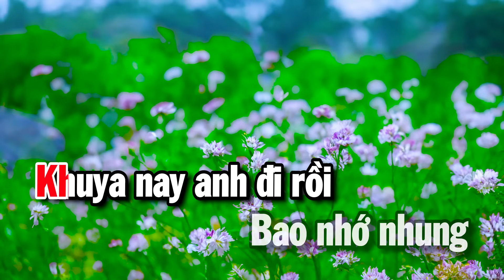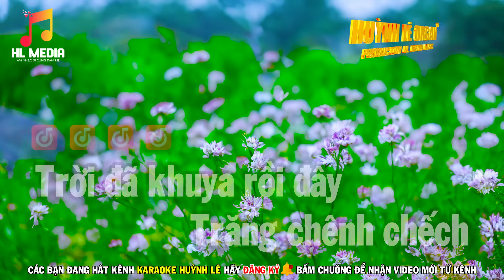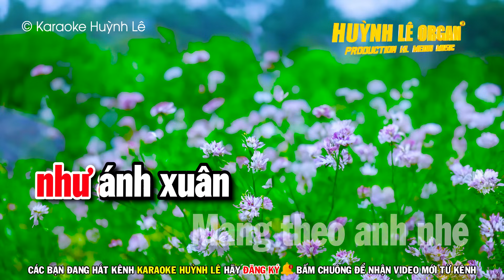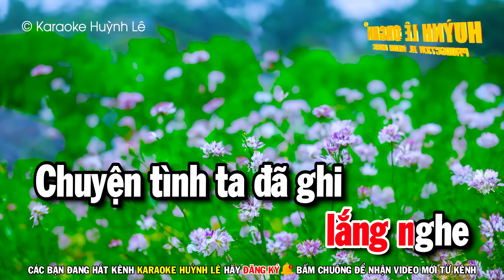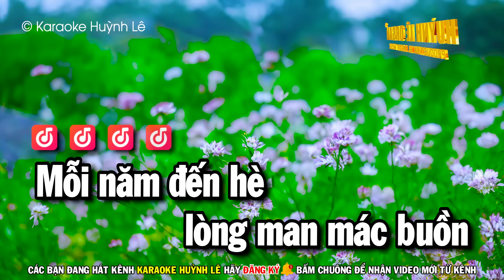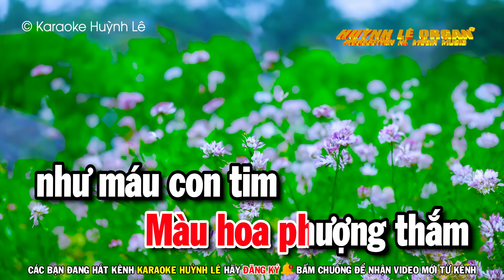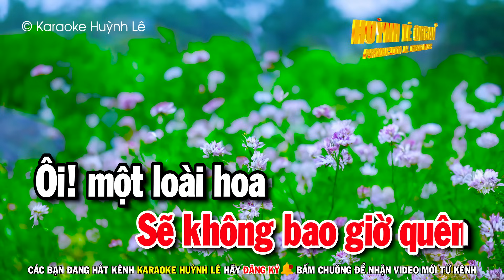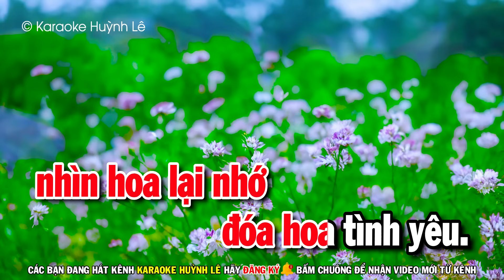Karaoke Liên Khúc TRỮ TÌNH Dễ Hát Tone Nữ | Khuy Nay Anh Đi Rồi